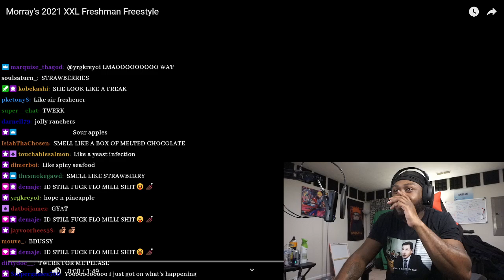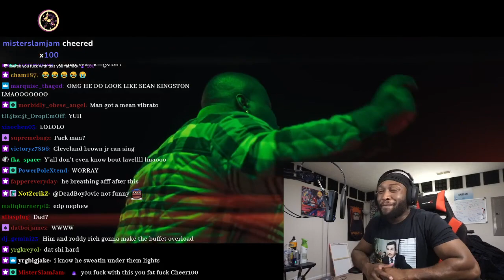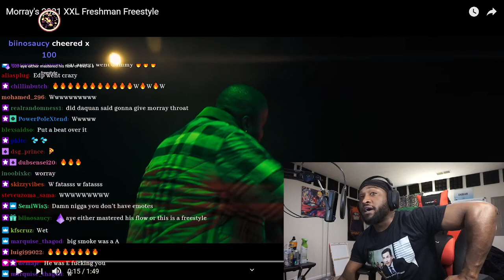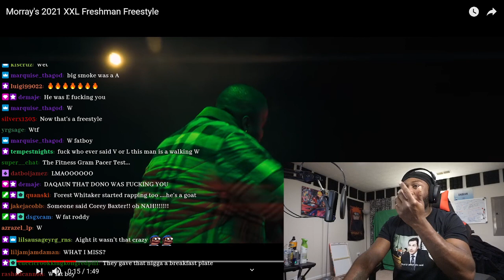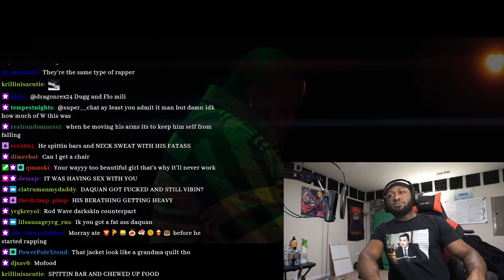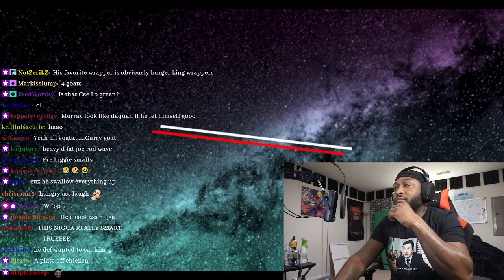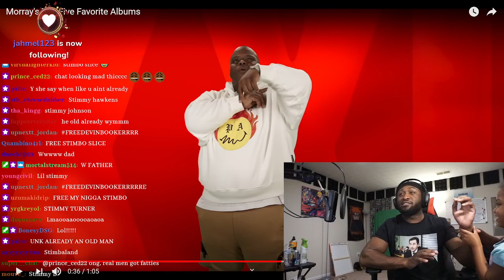Daquan Wiltshire Reacts To Morray’s XXL Freestyle + Top 5 Artists & Albums Ever